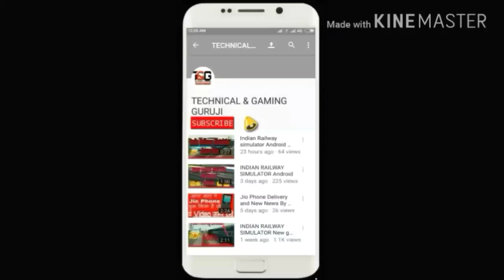PUBG .EXE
Hi ... Friends
Kyoki mai aap logo k liye achhe games ke Gameplay late rahunga
And one last thing you are awesome😘

Pubg Mobile Gameplay
Pubg Mobile Zombie Mode
Pubg Mobile
Pubg
Pubg pc
Pubg Mobile Gameplay kill Montage
Pubg kill Montage
Kill Montage
Pubg Mobile Gameplay Zombie Mode Kill Montage
Kill Montage pubg Mobile
Zombie Mode
Pubg Mobile residential evil 2
Pubg residential evil 2
Pubg Mobile resident evil 2
Pubg resident evil 2
Zombie
Zombies

TECHNICAL & GAMING GURUJI
Technical & gaming guruji